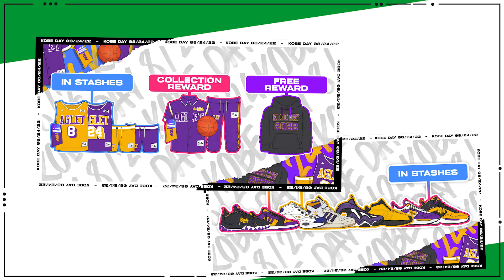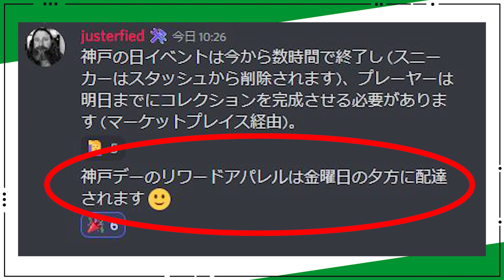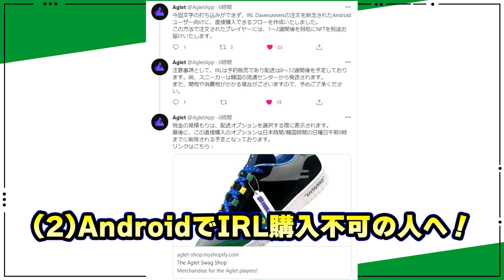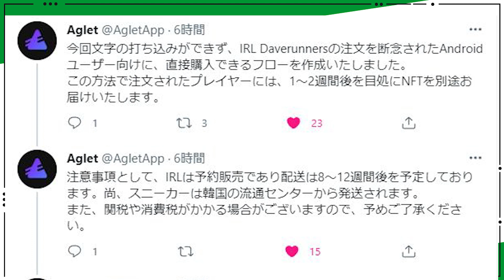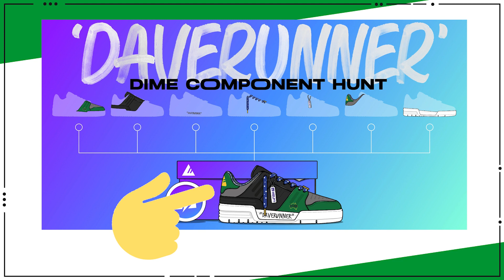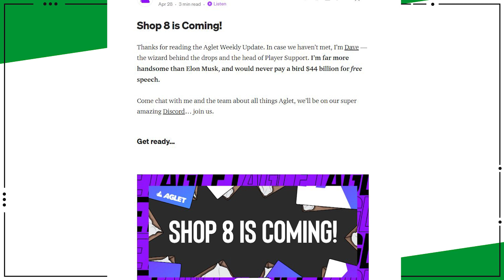【Aglet】ショップ9って何？ Kobe服もまだ拾えるよ！公式情報まとめ(8/25)【アグレット】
Kobe dayアパレルはまだ集められるよ🔥
今週の気になる「ショップ9」についてなど、8/25時点の最新情報まとめです👟💚

【IRLスニーカー Android端末ご利用の方　購入用サイト】

・注文時の入力項目を予習

・NFTロードマップ解説(後編)

1KKEXS
VNM8NX
2QHK50

00:00 オープニング
01:07 Kobeアパレル
03:33 Android端末むけIRL購入サイト
04:51 8月末が期限のもの
06:42 みんなのアグレットフォト
08:30 週間スケジュール

🎵使用BGM、効果音
・Good Times